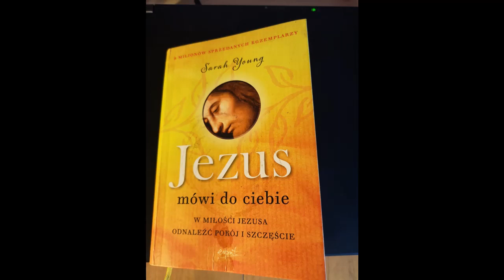Sarah Young Jezus mowi do ciebie Cz: 112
12 sierpnia
Wydawnictwo
 Esprit Krakow 2014
Tlumaczenie:Lucyna Wierzbowska

To,
co Jezus uczyni dzieki tym slowom w twoim sercu,
jak zmieni Twoje zycie,

jest jeszcze tajemnica.

Zmieni je jednak na pewno